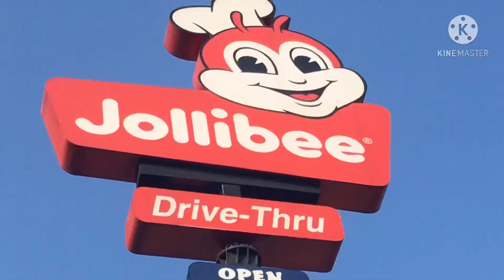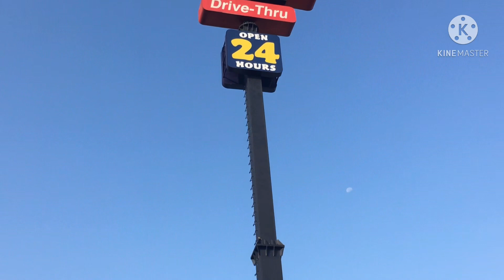MAY 31 LUNES LETS TAKE A WALK PAPAWIS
EXCERCISE TAYO BAGO SUMIKAT C HARING ARAW